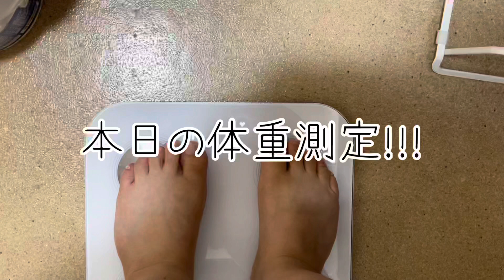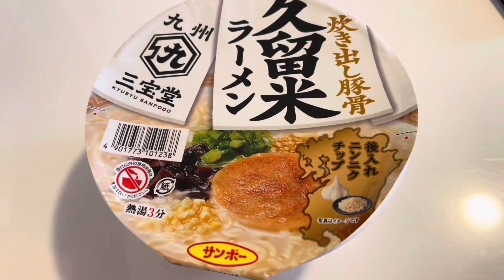【Vlog】【産後ダイエット記録13日目】我慢せず痩せたいから我慢しないでみる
164本目！
何もしなくても
お腹は空くんだなぁ。

下の方に買って良かったものリストの
リンク貼ってます🔗
もう一度言うよ❤️

★↓私が実際に買って良かったもの↓★
❤️【産前ガードル】身長151cm,体重92kg妊婦も楽々

❤️【SSサイズ 1個入】 ピジョン 桶谷式直接授乳訓練用 母乳相談室

❤️新生児からのワンオペお風呂に便利　Apricaバスチェア

❤️ベビー服収納ラック　ベビーハンガーラック

❤️折り畳みベビーベッド　Apricaココネルエアー

❤️消臭オムツ袋　消臭袋BOS SSサイズ200枚入

❤️帝王切開の傷跡保護テープ　アトファインAtofine

❤️非接触で赤ちゃんの体温からミルクやお風呂の温度も測れる
TANITA非接触式体温計

衣装提供↓↓↓
仲西眼鏡店